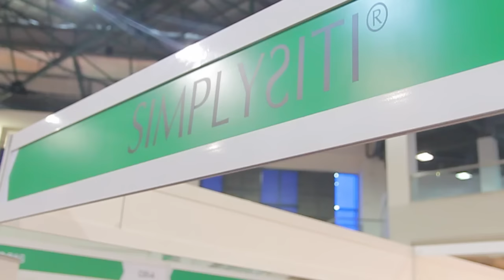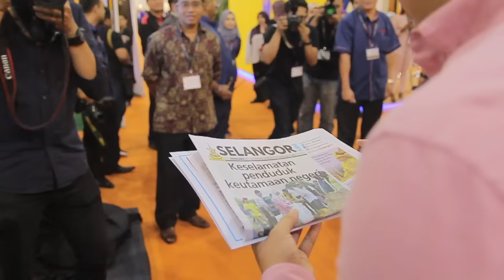SIE 2016 - Visits by Tengku Mahkota Selangor & Dato' Siti Nurhaliza